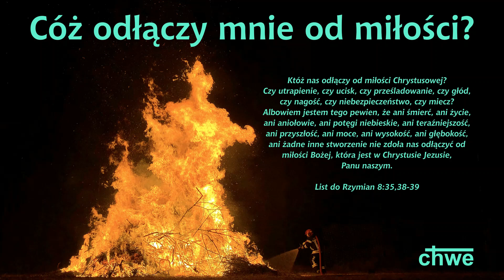Cóż odłączy mnie od miłości?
Tekst na podstawie Listu do Rzymian 8:35,38-39 – Rafał Pisowicz
Muzyka – Rafał Pisowicz